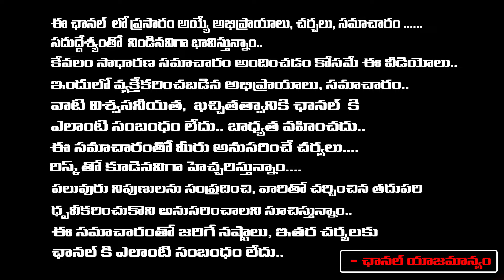హైడ్రాపై తిరుగుబాటు !! BJP Fires On Congress Govt Over HYDRA Demolitions | CM Revanth Reddy | Red Tv